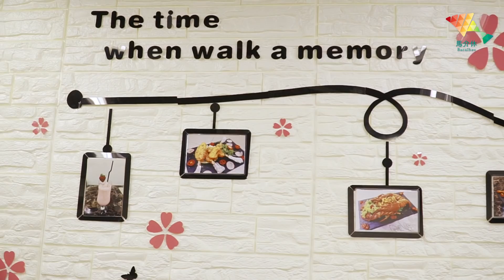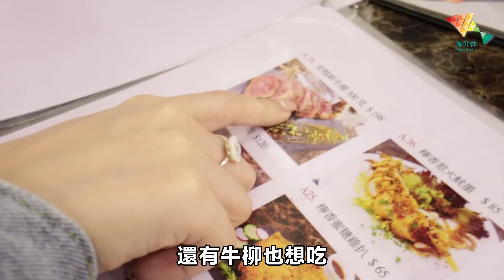【澳門美食】教你$20請三人食西餐！丨歡樂馬介休丨出糧食好啲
貧窮激發我們的能力！
教你$200請三人食西餐。

出糧：黑Gap
點都有得食：花姐

今集最貴：龍蝦-青。龍。

※留言話我地知，邊到有好野貴野，我地一出糧就即刻去試！！

- 其他平台 -
微信公眾號／微博／騰訊視頻／土豆網／嗶哩嗶哩：欢乐马介休